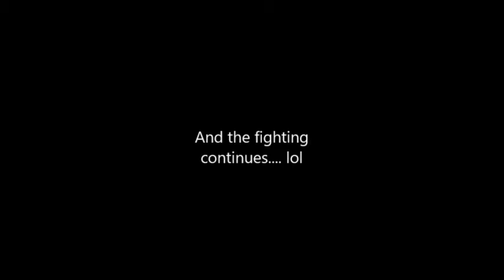Our Very First Vlog: MEETING WILLIAM SINGE